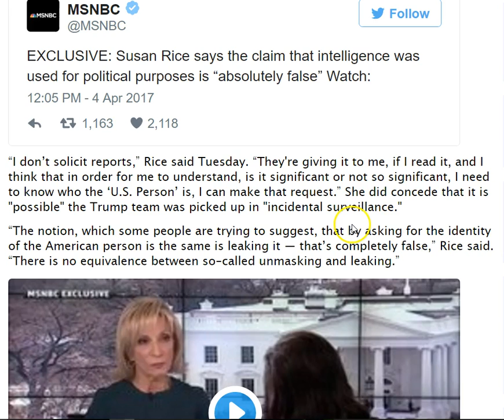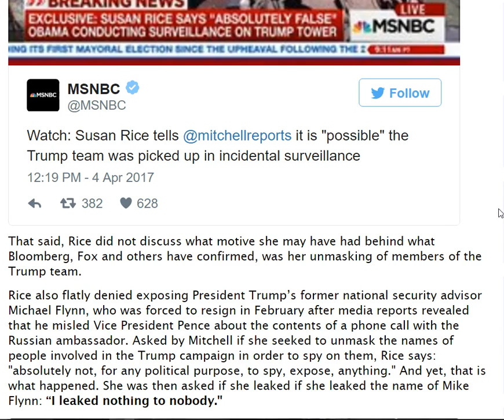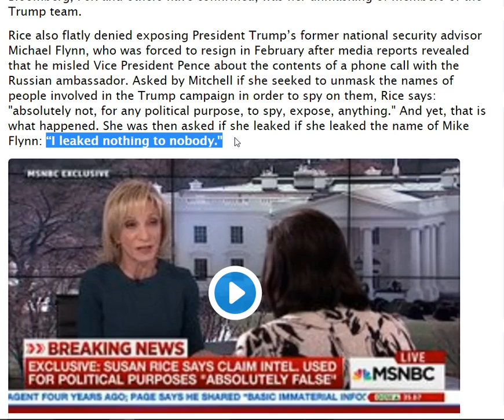Warning! Don't Get Distracted by Susan Rice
This is a Vaudvillian, Orweillian feces show produced by the powers that be to draw your attention and arouse your anger. Know that some other shoe is about to drop.
PLUGS:

My books